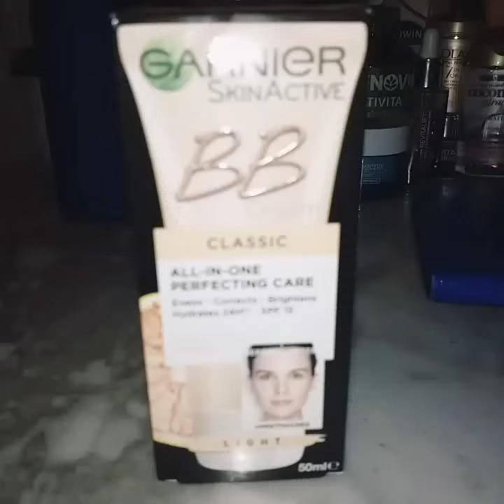garnier bb cream | AITIAN VLOG MI'OLE